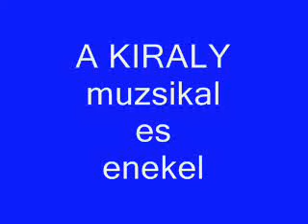Jaroka Sanyi A KIRALY - Emlekere 2.resz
Jaroka Sanyi A KIRALY muzsikal.